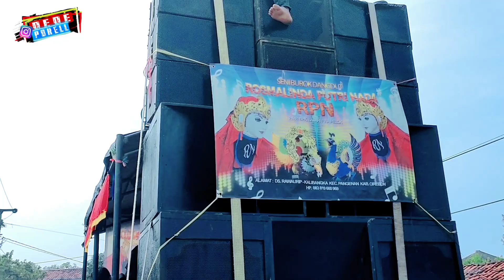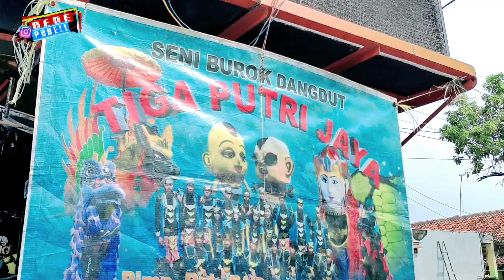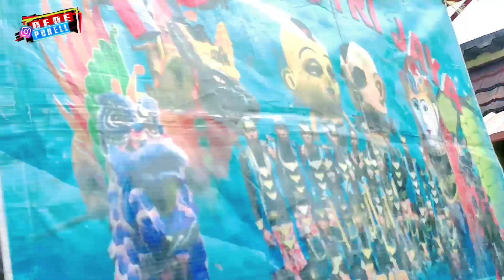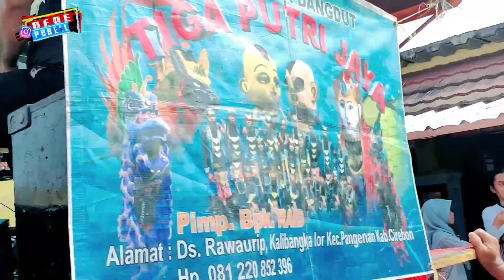Hajatan paling meriah Arak arakan burok 4 group satu majikan ❗ live kalibangka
🖤(TERIMI KASIH)🖤
🔔 Klik lonceng nya juga agara tidak ketingggaln vidio terbaru dari kami 🔔

Bagi yang  tidak berkenan atau keberatan dengan karya konten lagu dan komposisi musik ada dalam video ini silahkan hubungi kami untuk menghapua video ini dari publik